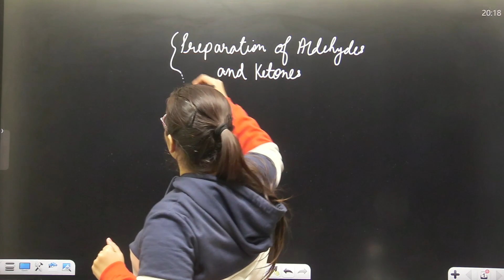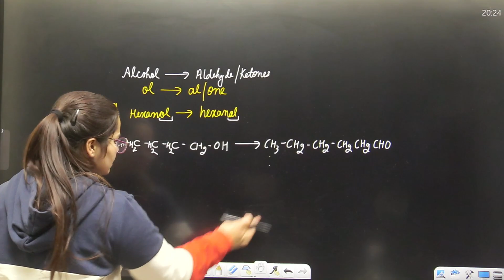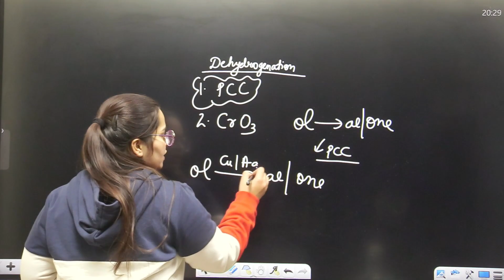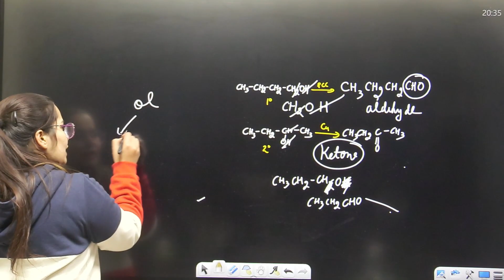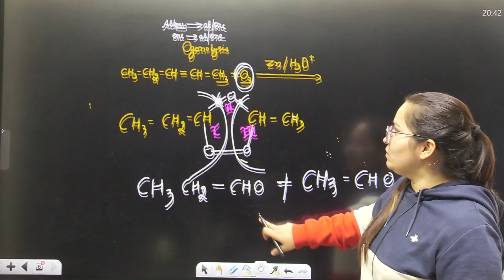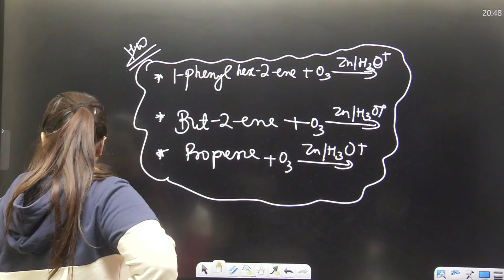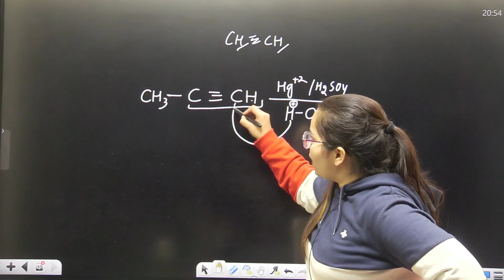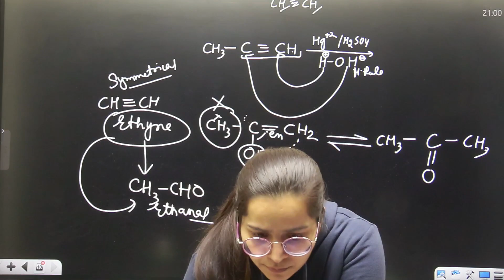Preparation of Aldehydes and Ketones I Class 12th Chemistry Term 2 Boards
link to download application of RADHIKA CLASSES

RADHIKA CLASSES FOUNDATION ZONE youtube channel